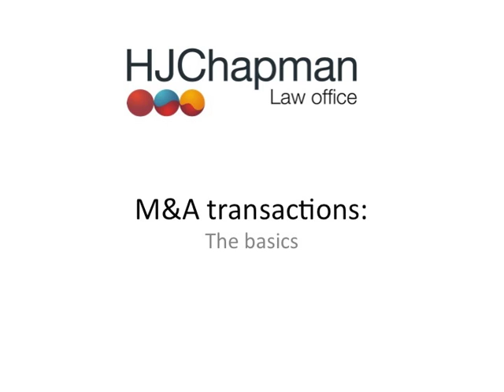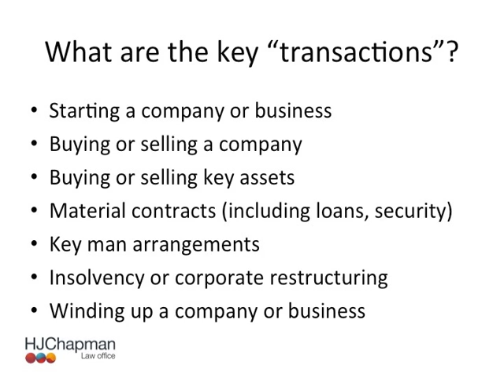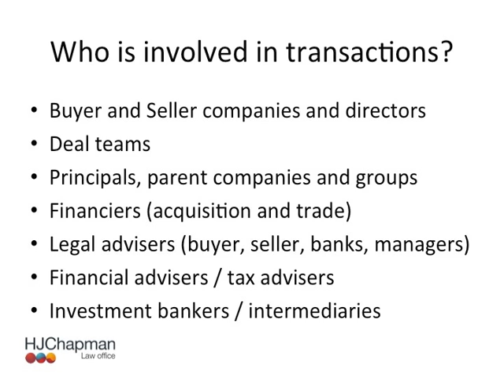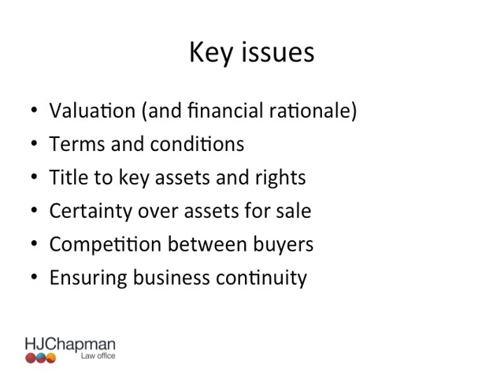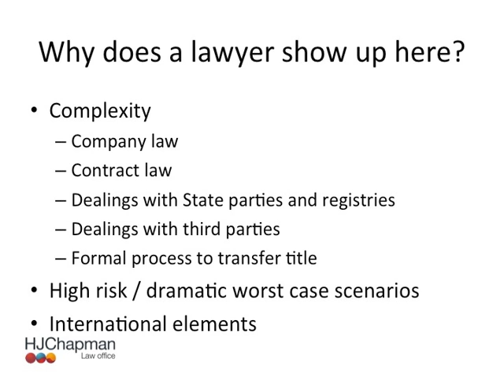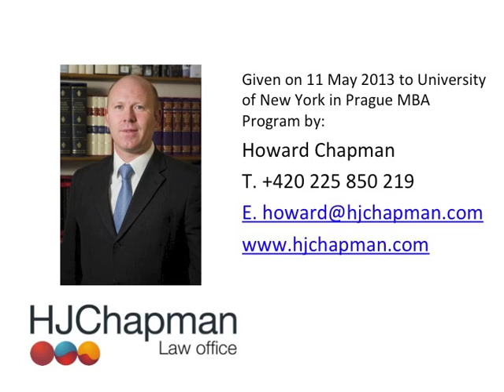Transactions (Part 1 of 4) - The basics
This presentation forms part of a series of guest lectures given by Howard Chapman, Albert Ballardini and Jana Vlkova to a group of MBA students at the University of New York in Prague.

This particular audio stream relates to the talks given by Howard Chapman in relation to the mechanics of transactions, and how lawyers become involved in them.  Part 1 of 4 is a general overview of the legal transaction.  What is it and how does it work?

For further details about the MBA course, For further details about the speaker, please